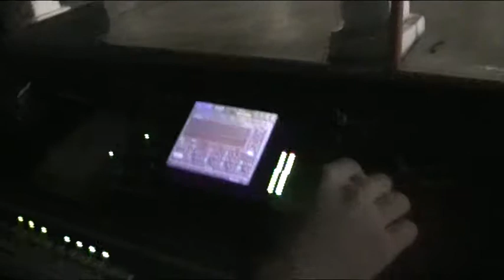Amazing Holophonics Tm speaker sound reproduction of Techno music on a hostile acoustic enviroment.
Hand held camera , unedited video of a sound test before the main event, at an old factory, converted onto a Cultural Center in argentina.